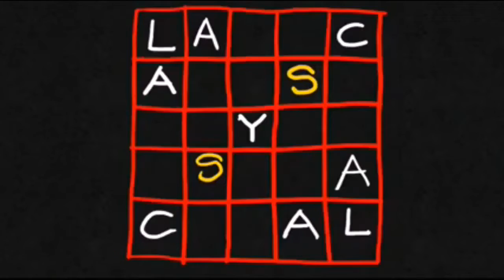Blood Over Intent Family - Flat Earth🌳Garden of Eden 144K -Book of Life